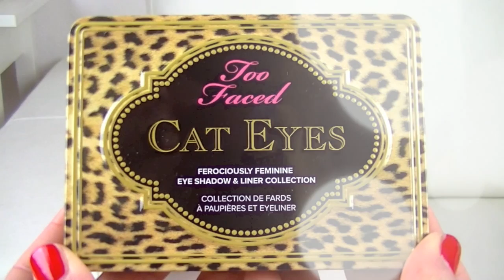GET READY WITH ME - Valentine's Day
Nuovo video "Mi preparo con voi" dedicato alla festa degli innamorati, San Valentino. Come trascorrerete la serata? Sono curiosa di sapere quali sono i vostri progetti e, in ogni caso, vi auguro di trascorrerla al meglio.

La mia rubrica sul low cost Cheap&Chic (ogni martedì su WeGirls)

Prodotti utilizzati:
Chanel Vitalumière fondotinta in polvere libera
Bobbi Brown cream concealer warm beige
Chanel Les Beiges poudre belle mine naturelle n. 40
Chanel crayon sourcils n. 30
Collistar gel sopracciglia 3in1 n. 2 castano asia
Urban Decay primer potion anti-aging
Urban Decay Naked Basics 2 cover
Too Faced palette Cat Eyes
Givenchy LinerCouture black
Kiko Luxurious Sumptuous kajal n. 02 elegant black
Too Faced Better Than Sex mascara
Mac Maleficient terra sculpt
Givenchy Le Prisme blush n. 21 inspiration rose
Kiko Luscious Punk lip set n. 01

Gli orecchini sono Mickey London (presi con i saldi di recente)
Il vestito è Tally Wejil e le scarpe sono Pittarello.
Lo smalto è Dior rosso Marylin (ed. natalizia 2013)